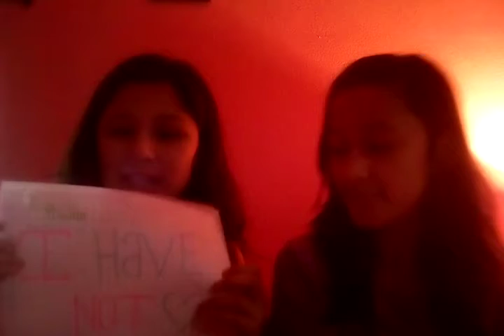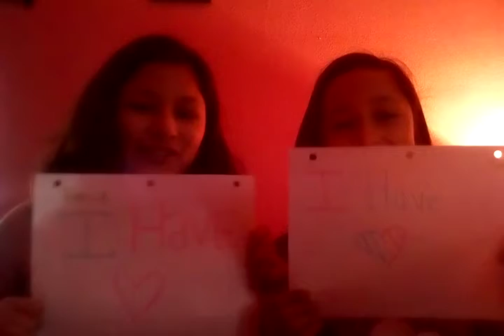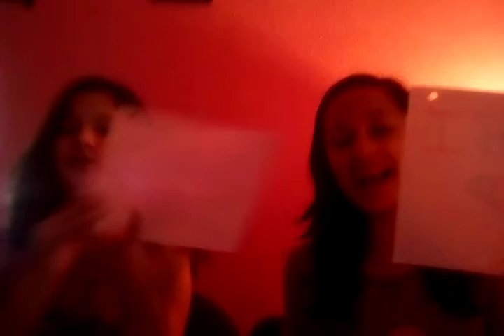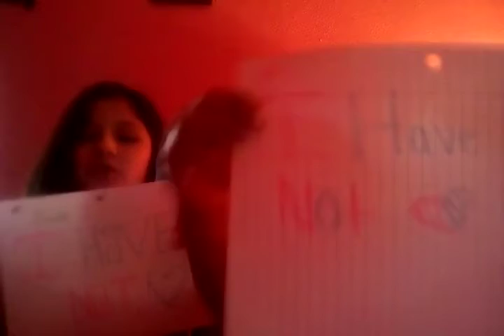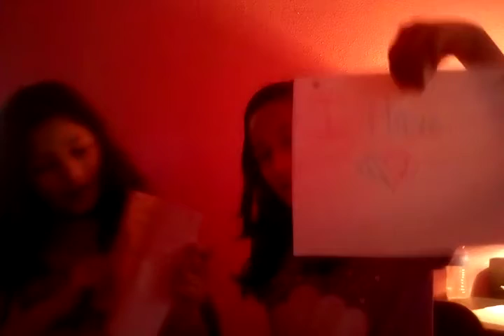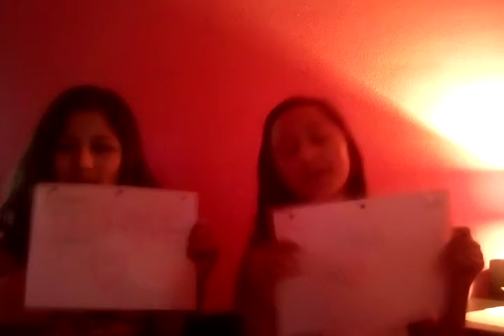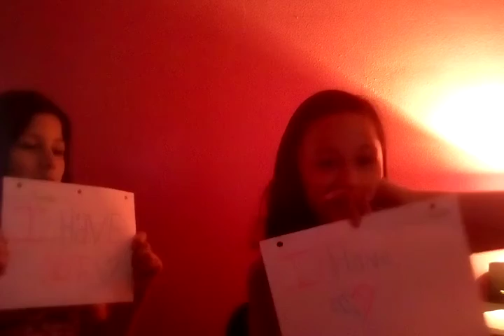Never have I ever challenge